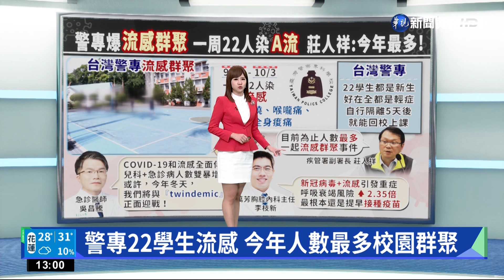警專22學生流感 今年人數最多校園群聚｜華視新聞 20221004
警察專科學校傳出發生流感群聚事件，警專也證實，從從9/30到10/3短短一周就有22人身體不舒服，出現發燒、喉痛、咳嗽、全身痠痛的情形，全都是感染上A型流感，校方表示，這22位學生都是新生，全都是輕症，自行隔離5天後就可回校上課，疾管署副署長莊人祥就說，這是今年到目前為止校園通報流感群聚人數最多的一起。